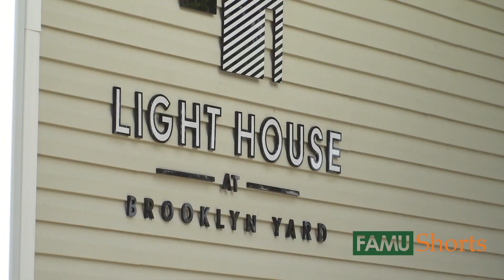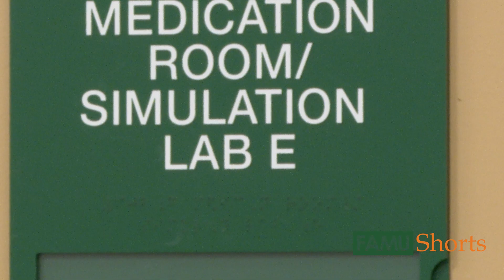FAMU Announces Naming of New Housing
Florida A&M University unveiled the new names of two recently acquired apartment complexes Wednesday.

The unveiling of Rattler Pointe West and Rattler Pointe East occurred as University administrators hosted representatives from the U.S. Department of Education and the Thurgood Marshall College Fund (TMCF), who were instrumental in helping to secure funding for the student housing and other pandemic era initiatives.